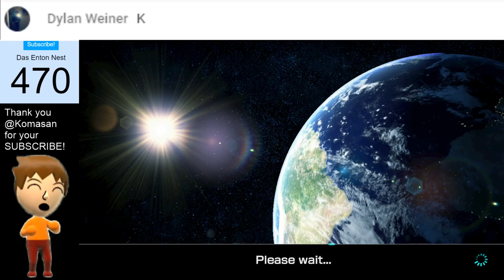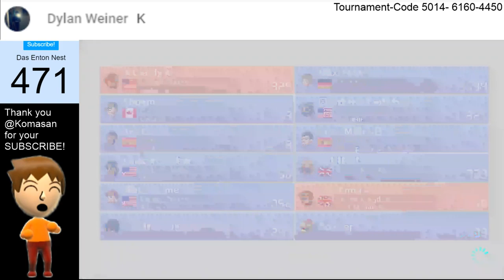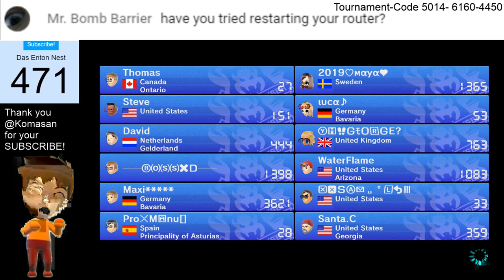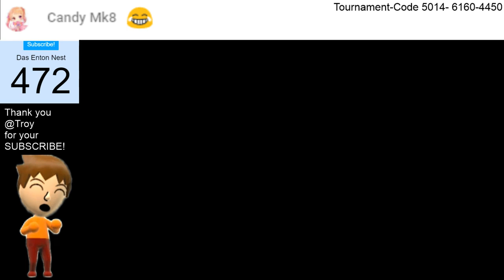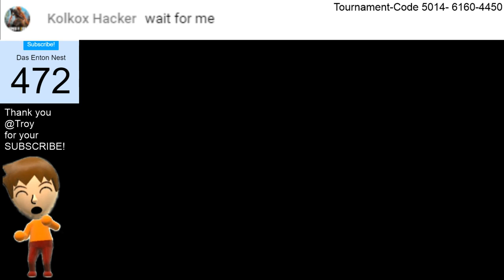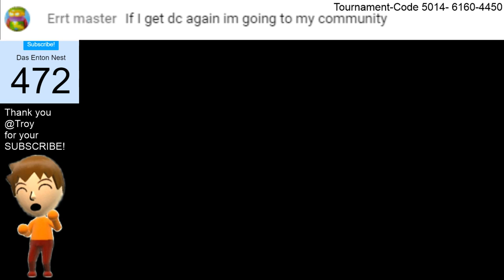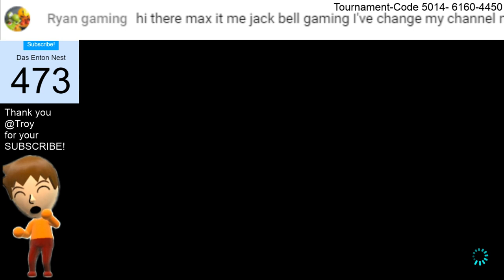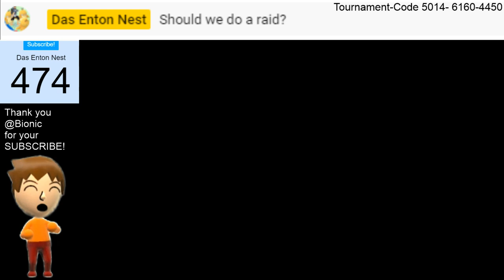Mario Kart 8 Wiiu Live Stream / Girls VS Boys 50$ Giveaway #2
HI GUYS WELKÄM TO THE STREAM!!!

Welcome back to an another Mario Kart 8 Wiiu live Stream.

Rules:
We are going for 9999Vr on tournament Girls VS Boys (Wiiu)
I would like if you all join us too! The more, the better;)

It will be the week 24th december - 31th december 2018

If you want to join us, just add your name in the list below (Copy this message, add your name and send)

To join, you don´t need to reach 9999Vr. It´s fully Ok if you go for at least 1000 Points at this time. It would be cool if you go for 9999 too, though;) I hope that some of you are going to join. Come on guys, at least 10 People;)
I will also make some live streams during this time. PER PLAYER WHO JOINS I WILL MAKE 1 LIVE STREAM (Max. 5)

Among all participants, I will make a giveaway of a 50€ ($) Voucher.
After the end of the tournament, I will choose a winner randomly. The winner can choose between one of those vouchers:

-50$ Amazon Card
-50$ Itunes Card
-30$ Spotify Card
-50$ Play Store Card

I will randomly choose a winner.

RULES: No Hacks

Your voice counts as soon as 1. Your name is in the list and 2. You reached at least 500 Points in Girls VS Boys between 24th december 2018, 18:30 CET and 31th december 2018, 18:00 CET

Your voice counts once when you´re between 500 and 2999 Points,
Your voice counts twice when you´re between 3000 and 4999 Points,
Your voice counts 3 times when you´re between 5000 and 7999 Points,
Your voice counts 4 times when you´re between 8000 and 9998 Points,
Your voine counts 5 times when you reached 9999 Points

if you Need help, ask me.

If you liked it and you would like to do it again, please Donate the stream here:

We will do it again as soon as you all spent together 50$. :)

Music if anyone subscribes to me:
One night in Ibiza